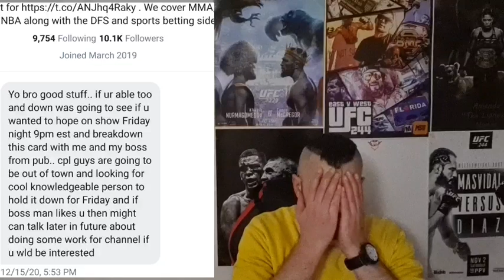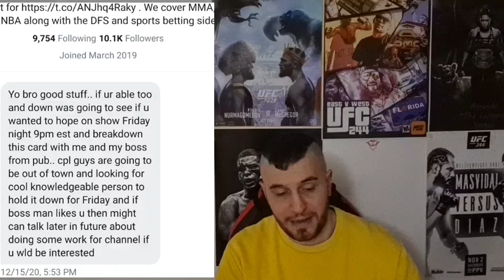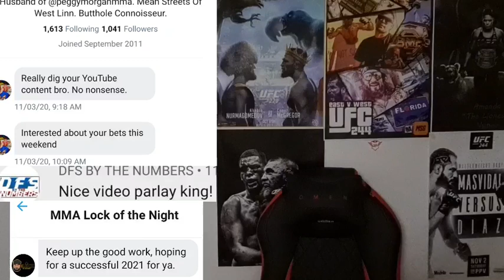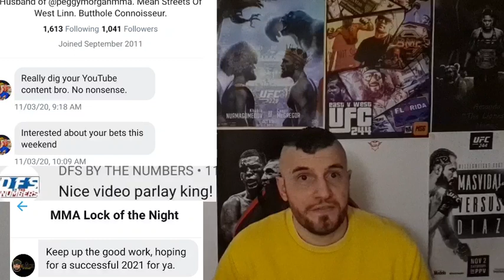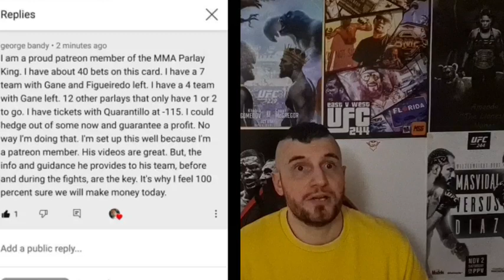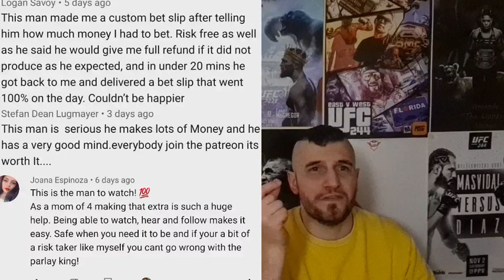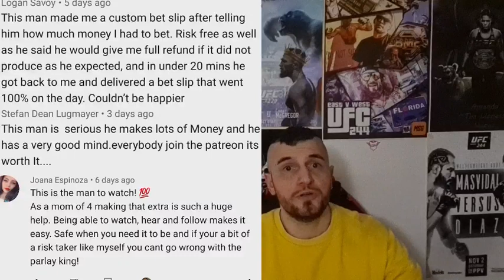UFC OVEREEM VS. VOLKOV BEST UNDERDOGS VALUE SMART BREAKDOWNS PREDICTIONS PARLAYS AND MORE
21:40 - Collin Anglin vs Seungwoo Choi
49:21 - Beneil Dariush vs Diego Ferreira
51:01 - Danilo Marques vs Mike Rodriguez
1:08:52 - Overeem vs Volkov

I also posted a big plus +1550 paying safe parlay hidden in the segment somewhere u will have to pause it when it pops up for split second only.

As a Patreon member, you will have full card breakdowns every week, so you don't miss the chance on betting on any fights ever or get that plus way more by being an OG VIP member and have access to my real actual own personal bet slips prop bets and parlay combos I myself made using the perfect bulletproof self-made round robin type of manual system or combo of different variations of my winning picks that are sure to pay off high dividends each week.

Check out my on my Twitter u will find 90 to 1 odds 12 legs 10 leg 9 leg 8 leg and more parlays cashed in on every week

On my first week being professionally tracked by largest known site mmabettingtips over 2900 members/handicappers who more then 60 percent of them are in the negative percentage of profits we made the biggest highest percentage of profits 147% on 1st week and I didn't even know how to place all my other bets I should be 7 for 7 only credited me for half the bets find me there and check out what we did living up mt reputations as greatest of all time NUMBER 1 baby!!

Thanks to those sending donations through PayPal and other ways I send u emails with good free content for ur support and donations check ur spam junk mail incase u missed it bcz it went there I promise its not junk mail really lol 💸 🤑 😉 big money making tips only